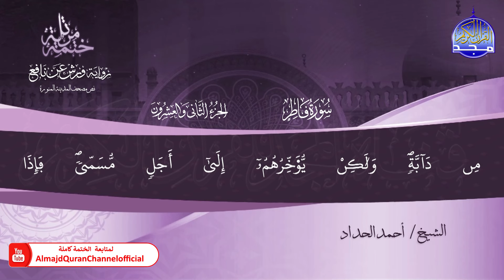ختمة قرآنية كاملة 🏵️ برواية ورش عن نافع 🏵️ سورة فاطر 🏵️ القارئ - أحمد الحداد 🏵️ HD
هذا الفيديو من :
بصوت القارئ الشيخ  | أحمد الحداد